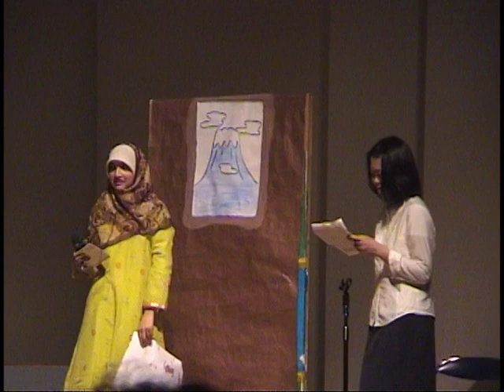Drama Mistakes We Make #2/ Tohoku International School